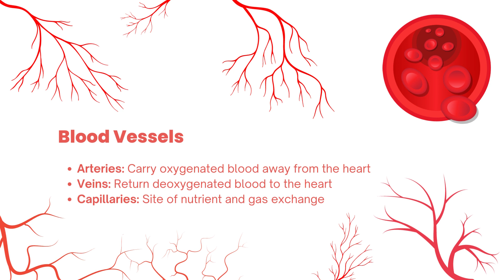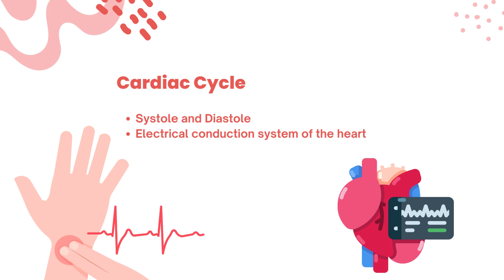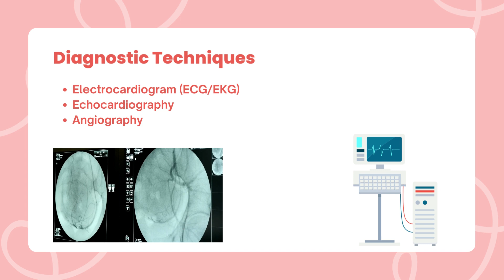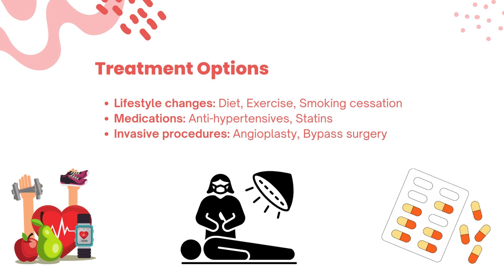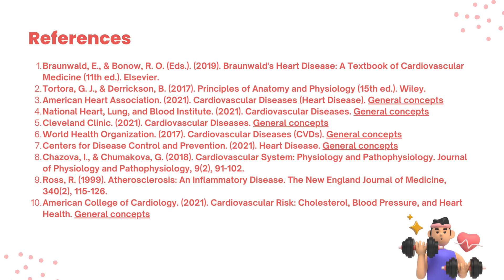PowerPoint Lecture on the Cardiovascular System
Welcome to an enlightening journey through the intricate world of the cardiovascular system! 🚀

📌 Dive deep into the heart of the matter with our comprehensive PowerPoint Lecture on the Cardiovascular System. Whether you're a student, a healthcare professional, or simply curious about how your body works, this lecture is your ticket to understanding the inner workings of your cardiovascular system.

📚 In this lecture, we cover:

The anatomy of the heart
The function of the heart
The different types of blood vessels
The composition of blood
The circulation of blood
🌟 Features:

16 meticulously crafted slides
Clear and concise explanations
High-quality diagrams and illustrations
💡 Benefits:

Gain a better understanding of the cardiovascular system
Learn about the function of the heart, blood vessels, and blood
Improve your knowledge for studies or work
🕒 Additional Details:

Approximate duration: 4.50 minutes
Designed for presentations and individual study
Available in PDF format
🎬 Ready to embark on this educational journey? Don't miss out on this opportunity to expand your knowledge.

📥 Includes: PowerPoint and Speech

🚀 Download your copy today and start unraveling the mysteries of your cardiovascular system! 🚀